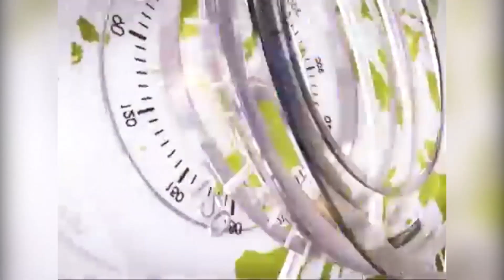ABOT HANGGANG 24 ORAS SA GMA ANG TARLAC CITY!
Video Courtesy to GMA NETWORK.

Featured po tayong muli sa GMA para sa ating GMA Kapuso Fiesta. Trending ang Tarlac City at lubos pong nakaka-proud ito!